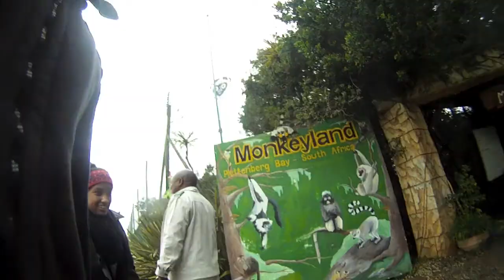Monkeyland, Plettenberg Bay, South Africa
Monkeyland is a unique primate sanctuary and one of the top eco-tourism attractions on the Garden Route.